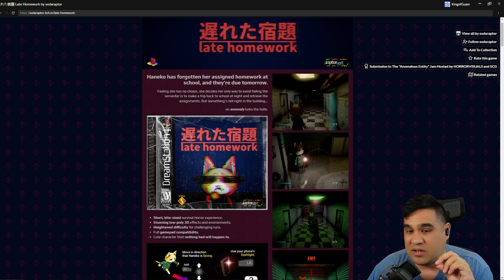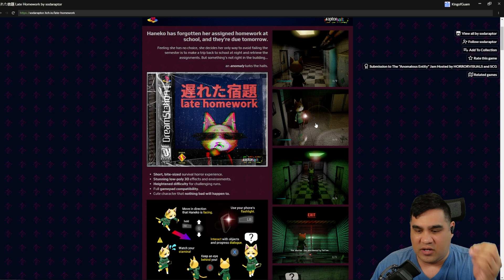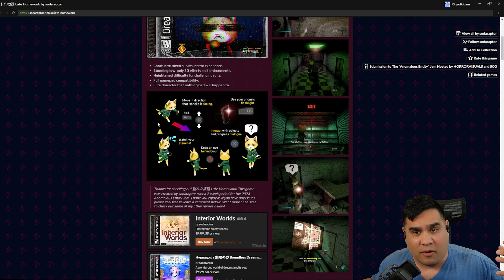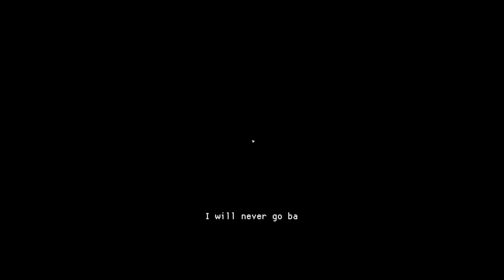Guide A Cute Cat Through A Haunted School | Late Homework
Haneko has forgotten her assigned homework at school, and they're due tomorrow.

Feeling she has no choice, she decides her only way to avoid failing the semester is to make a trip back to school at night and retrieve the assignments. But something's not right in the building... an anomaly lurks the halls.

All likes, comments and subscribes are greatly appreciated. I also try to respond to all comments in some way!